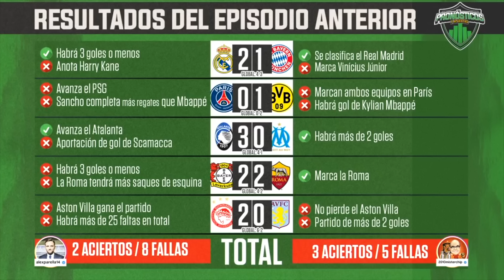REAL MADRID: Courtois ATAJARÁ en la FINAL pero Lunin SE LO HA GANADO | Pronósticos y Apuestas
Fernando Palomo junto a Álex Pareja y Mister Chip debaten en Pronósticos y Apuestas, sobre quién debería atajar en la final de la Champions con el Real Madrid, sobre el árbitro en la vuelta de las semifinales en el Bernabéu, sobre las declaraciones de Luis Enrique.
Además, los pronósticos de los principales partidos de La Liga y la Premier League del fin de semana.